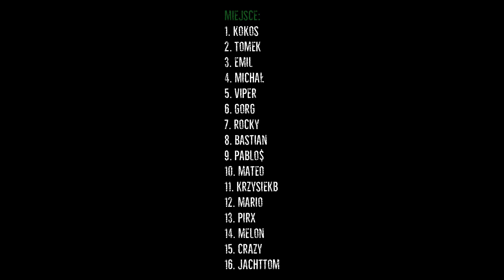Puchar Śląska II runda - klasa SCALED - Rogoźnik 2021 - RC Trial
II runda Pucharu Śląska 2021 w klasie SCALED która odbyła się w Rogoźniku. Szczegóły